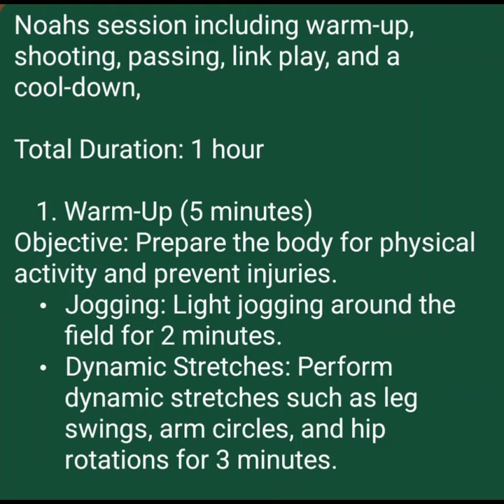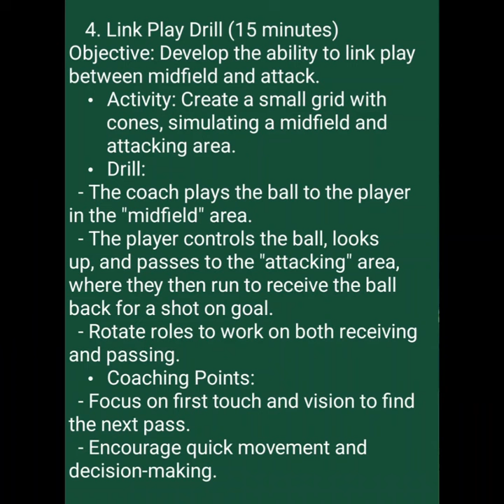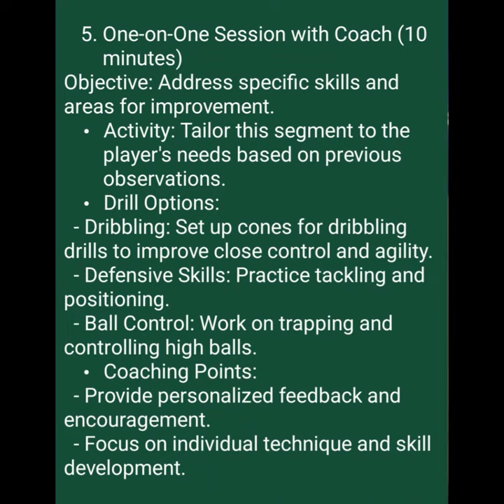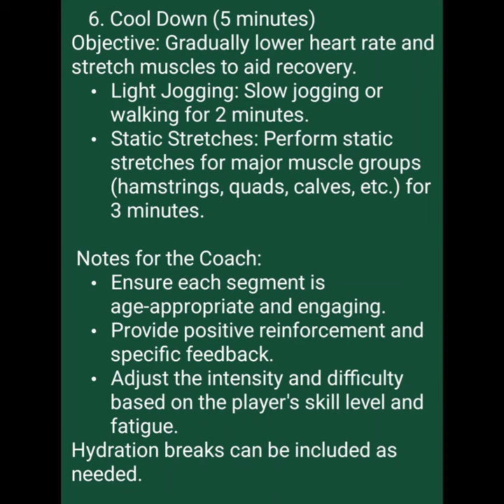Everything You NEED For Your Football Training Sessions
In this video we show a 1 to 1 football training session: focusing on a warm-up, shooting, passing, link play, and a cool-down,

Total Duration: 1 hour

1. Warm-Up (5 minutes)
Objective: Prepare the body for physical activity and prevent injuries.
- Jogging: Light jogging around the field for 2 minutes.
- Dynamic Stretches: Perform dynamic stretches such as leg swings, arm circles, and hip rotations for 3 minutes.

2. Shooting Drill (15 minutes)
Objective: Improve shooting accuracy and power.
 - Activity: Set up cones or markers to create a small goal area.
- Drill:
  - The player starts 10-15 yards from the goal.
  - The coach feeds the ball to the player, who then takes a touch and shoots at the goal.
  - Focus on shooting with both feet.
- Coaching Points:
  - Encourage proper technique: head over the ball, striking with the laces, and follow through.
  - Provide immediate feedback and corrections.

3. Passing Drill (10 minutes)
Objective:Enhance passing accuracy and technique.
- Activity:Set up a series of cones to create passing lanes.
- Drill:
  - The coach and player pass the ball back and forth through the cones.
  - Introduce different types of passes: inside of the foot, outside of the foot, and driven passes.
- Coaching Points:
  - Emphasize proper body positioning and follow-through.
  - Encourage quick and accurate passes.

4. Link Play Drill (15 minutes)
Objective: Develop the ability to link play between midfield and attack.
- Activity: Create a small grid with cones, simulating a midfield and attacking area.
- Drill:
  - The coach plays the ball to the player in the "midfield" area.
  - The player controls the ball, looks up, and passes to the "attacking" area, where they then run to receive the ball back for a shot on goal.
  - Rotate roles to work on both receiving and passing.
- Coaching Points:
  - Focus on first touch and vision to find the next pass.
  - Encourage quick movement and decision-making.

5. One-on-One Session with Coach (10 minutes)
Objective: Address specific skills and areas for improvement.
- Activity: Tailor this segment to the player's needs based on previous observations.
- Drill Options:
  - Dribbling: Set up cones for dribbling drills to improve close control and agility.
  - Defensive Skills: Practice tackling and positioning.
  - Ball Control: Work on trapping and controlling high balls.
- Coaching Points:
  - Provide personalized feedback and encouragement.
  - Focus on individual technique and skill development.

6. Cool Down (5 minutes)
Objective: Gradually lower heart rate and stretch muscles to aid recovery.
- Light Jogging: Slow jogging or walking for 2 minutes.
- Static Stretches: Perform static stretches for major muscle groups (hamstrings, quads, calves, etc.) for 3 minutes.

 Notes for the Coach:
- Ensure each segment is age-appropriate and engaging.
- Provide positive reinforcement and specific feedback.
- Adjust the intensity and difficulty based on the player's skill level and fatigue.
Hydration breaks can be included as needed.

Delve into the intricate world of soccer with our comprehensive coverage, spanning coaching excellence

Let's embark on this adventure together and unleash the true spirit of football! ⚽🔥